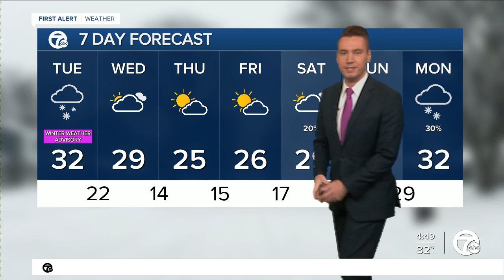Metro Detroit Forecast: Winter Weather Advisory until 4 p.m. today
A Winter Weather Advisory is in effect through 4 p.m. for all of southeast Michigan as snow moves in for metro Detroit throughout the morning.